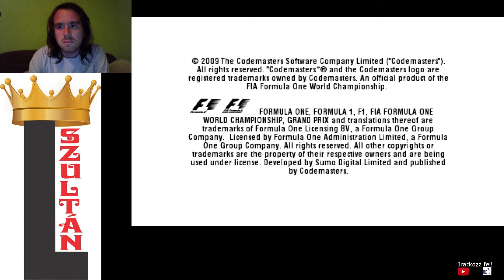F1 2009 Button Monza Futam 53 kör 1. hely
Itt már az utolsó pillanatban előztem meg az élen állót.